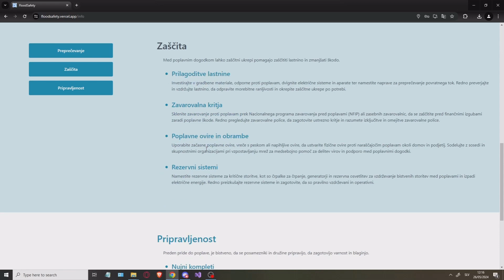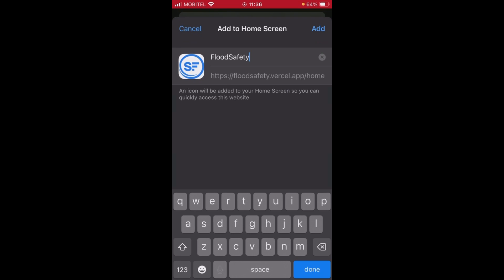FloodSafety Application Demonstration